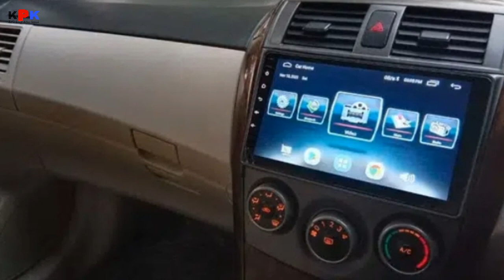toyota corolla xli 2011 model | xli review | car for sale | low price car | buy sale